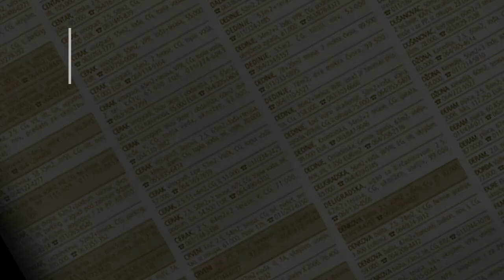prodaja stanа BanovoBrdo Blagoja Parovica 49m- Beograd Cukarica